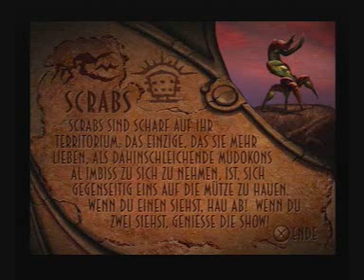Let's Play Oddworld: Abe's Oddysee (100% German) - Part 13 - Schüsse ins Herz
Täglich grüßt das Murmeltier! Irgendwas geht doch schief. Und das tut jedesmal weh, nicht nur Abe, sondern auch mir. Aber keine Angst: Passiert im ganzen LP nichtmehr, sowas.